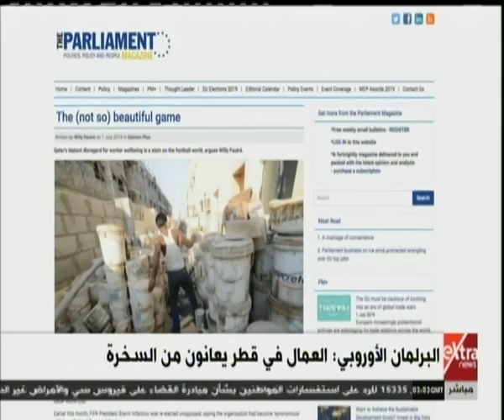موجز أخبار الخامسة صباحًا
موجز أخبار الخامسة صباحًا مع أحمد ابو زيد | 2 يوليو 2019